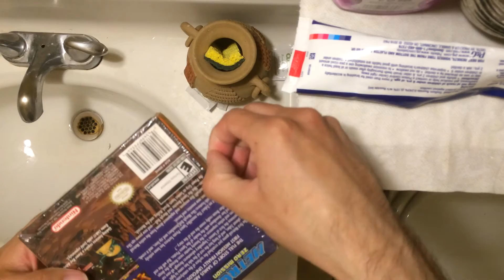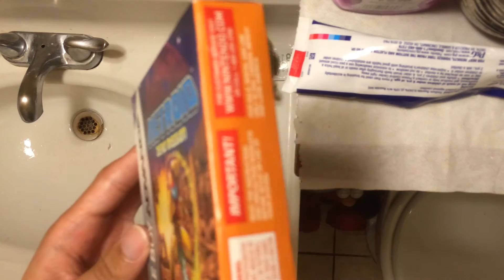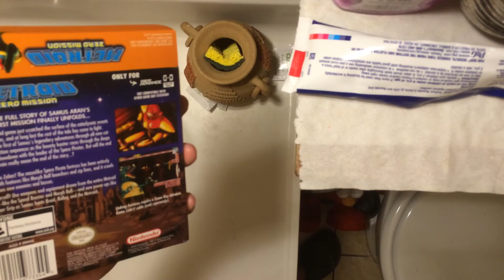GBA - Metroid Zero Mission Unwrapping